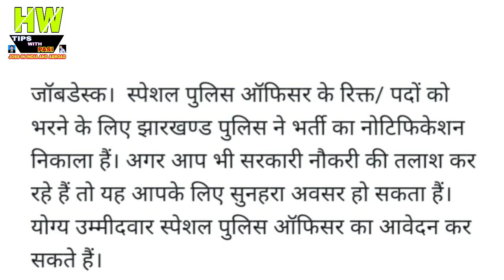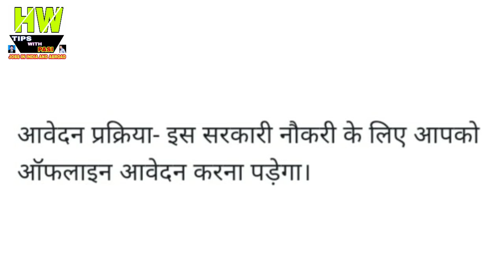स्पेशल पुलिस ऑफिसर के रिक्त पदों के लिए निकली भर्ती, जल्दी करे आवेदन Government Jobs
1- P² News TV (Pasi Press News TV):-